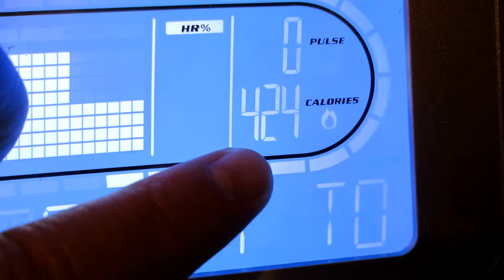elevator is not an option